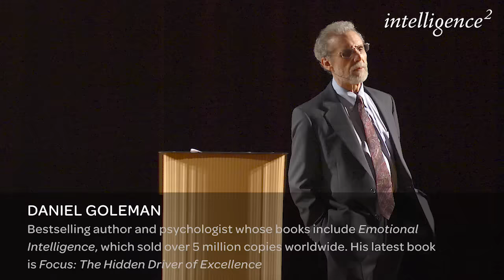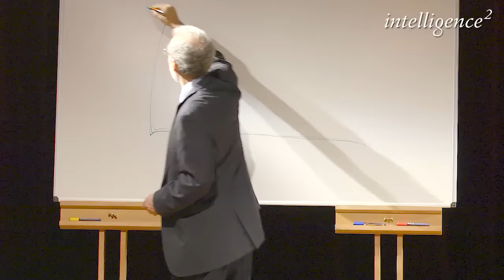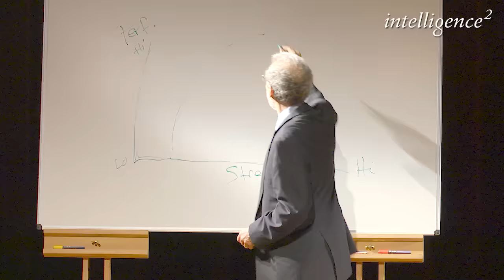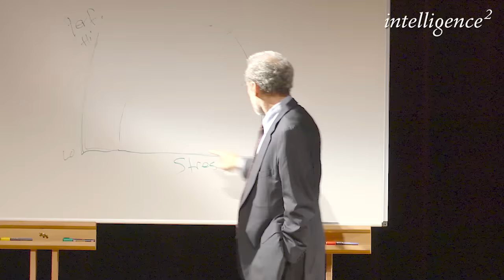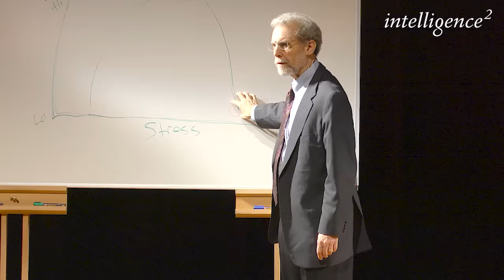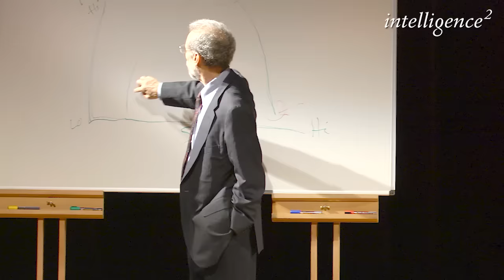Daniel Goleman on Focus: The Secret to High Performance and Fulfilment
Psychologist Daniel Goleman shot to fame with his groundbreaking bestseller Emotional Intelligence. Raw intelligence alone is not a sure predictor of success in life. A greater role is played by 'softer' skills such as self-control, self-motivation, empathy and good interpersonal relationships.